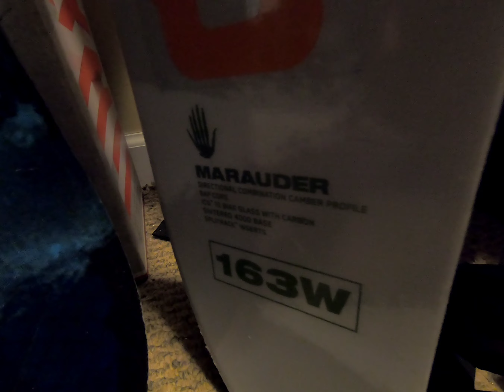Setting up the night before an early AM Splitboarding Pow Chasing Session. Beaudog 2-12-24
Night before a splitboard session I like to get set up for touring as thats the first thing you do so its way warmer to set up at home.  Video of the process.

Shop Backcountry Skiing